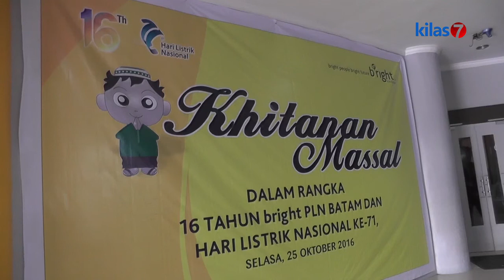Kilas7 TV Batam - 170 Anak Disunat Oleh BRight PLN Batam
DIHARI JADINYA YANG KE-16 TAHUN, BRIGHT PLN BATAM MENGGELAR SUNATAN MASSAL SELASA PAGI. ADA 170 ANAK DARI YAYASAN PANTI ASUHAN DAN WARGA KURANG MAMPU, YANG DISUNAT OLEH TIM DOKTER KOPERASI PLN BATAM.